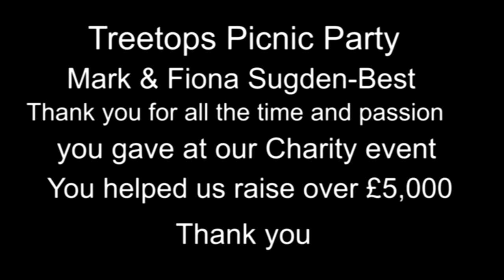Stephaine Davies & The Super Dynamics Live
Stephanie Davies & The Super Dynamics Live Live Treetops Recording Studio Picnic Party Charity Concert raising Money for St Catherine's Hospice June 8